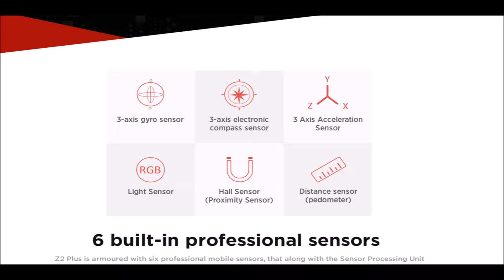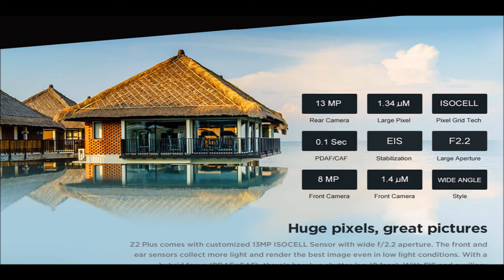lenovo z2 plus review and camera,spec